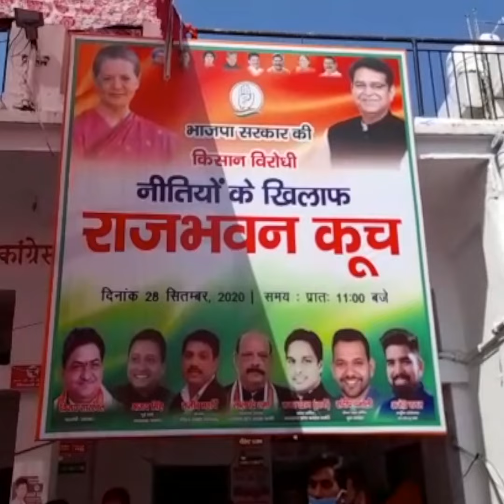उत्तराखंड में कांग्रेस ने किया राजभवन कूच, तो पुलिस बीच हुई नोकझोंक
कृषि बिल पर विपक्ष की घेराबंदी लगातार जारी है...राष्ट्रीय अध्यक्ष सोनिया गांधी के आवाहन पर आज पूरे देश भर में कॉंग्रेस कृषि बिल  के विरोध में राजभवन में कूच कर रही है…इसी कड़ी में उत्तराखंड में भी कांग्रेस प्रदेश अध्यक्ष प्रीतम सिंह के नेतृत्व में कांग्रेस मुख्यालय से कांग्रेस के तमाम पदाधिकारी और सैकड़ों की संख्या में कांग्रेस कार्यकर्ताओं ने कृषि बिल के विरोध में राजभवन कूच किया…हालांकि पुलिस ने राजभवन से पहले कैंट रोड पर कांग्रेसियों को रोक लिया...इस दौरान पुलिस और कांग्रेसी कार्यकर्ताओं के बीच नोक झोंक भी देखने को मिली...इस बीच सड़कों पर कांग्रसियों ने सरकार के खिलाफ जमकर नारेबाज़ी भी की.